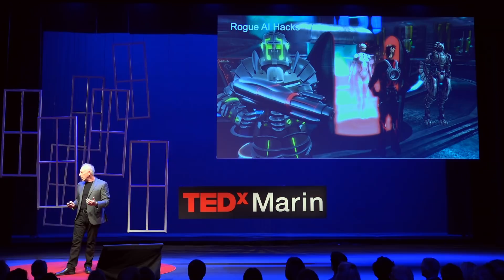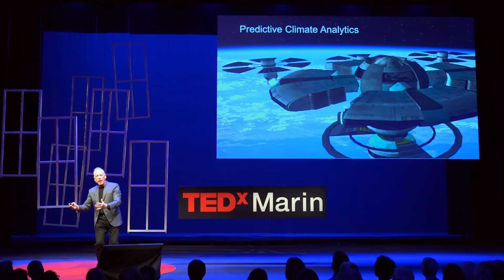Machines That Think: The Good, Bad and Scary of A.I. | Dr. James Canton | TEDxMarin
Dr. Canton sees the coming of more Artificial Intelligence uses in our everyday lives and in
solving global problems. He encourages us to think about its direction and how to maintain control of what we create.

Dr. James Canton is a leading global futurist, social scientist, keynote presenter, author, and visionary business advisor. For over 30 years, he has been insightfully predicting the key trends that have shaped our world. He is a leading authority on future trends with an emphasis on harnessing innovation. Dr. Canton has advised three White House Administrations and global business leaders.